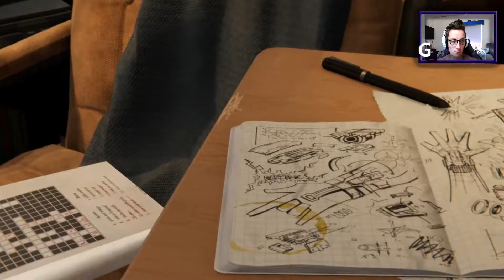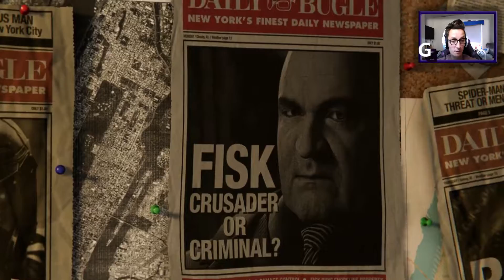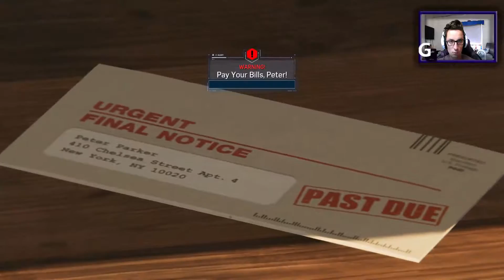OUR JOURNEY BEINGS AS SPIDER-MAN!!! #1 (Spiderman)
We are starting our new series on spiderman, living the life as a superhero and Peter Parker, enjoy! if you wanna see more please leave a like and don't forget to hit that subscribe button.
Hope you all have an awesome day.